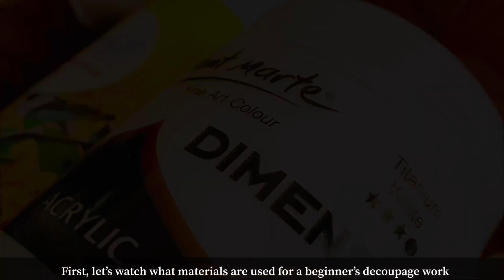Lavender flower Bottle Art for beginners | Basic Decoupage tutorial on bottle | Shilpa Akhil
Lavender flowers are everyone’s favorite! Let’s learn to create them on bottles. This is an easy bottle art for beginners. Decoupage is a french art, using decoupage tissues and mod podge, decorating an object by pasting beautiful patches. It can be used on various surfaces like wood, glass, metal, etc. Different types of paper like tissue, rice papers, pattern papers etc can be used.

Materials used:
Acrylic paint (White, Mauve)
Mod podge
Decoupage tissue
Brushes
Sponge
Glass bottle

Video shot on            : Iphone XS Max
Photo edit credits     : Canva & Photogrid
Artist                           : Shilpa Akhil

Try this lavender flower bottle art and we would love to see your version!♥️